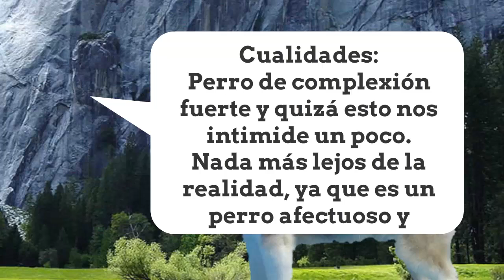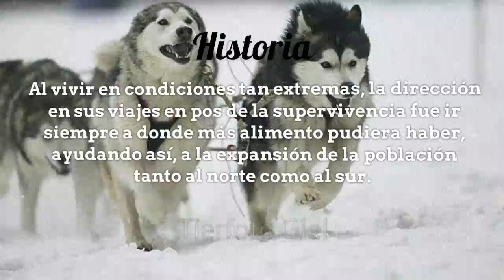Razas de Perros, Malamute de Alaska,o Alaskan Malamute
El Alaskan Malamute (también llamado Malamute de Alaska) es un perro originario de la zona ártica, y una de las razas más antiguas dentro de los perros de trineo. Se trata de un perro con una apariencia potente, fuerte y con buena musculatura. Es capaz de cargar pesos considerables (hasta 20 kg) durante decenas de kilómetros.Su presencia, siempre con la cabeza erguida, le dota de cierto aspecto imponente que, sin embargo, no está reñido con un carácter afable y juguetón con sus dueños, aunque da la impresión de ser un perro muy serio a todo aquel que no conoce la raza.